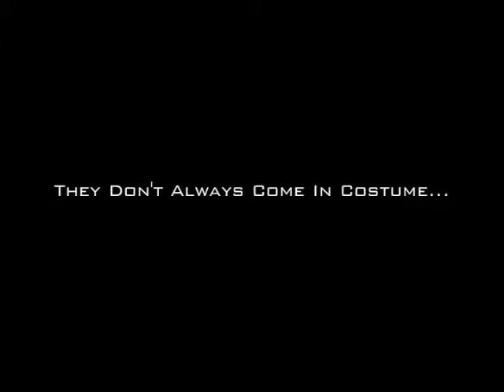Child Safety Campaign